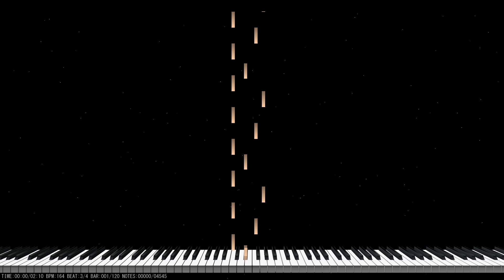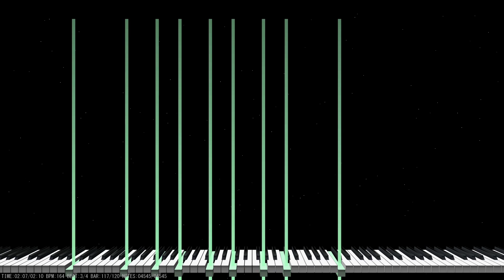Trojanzaro - Binary Rain [Black midi attempt]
This song was made using Fruity loops (no surprise) in a simple attempt to compose a Black Midi. It may not be the flashiest or..."blackest" In comparison to other black midis but It's definitely worth hearing

SOFTWARE
Synthesizer: CoolSoft VirtualMIDISynth
Soundfonts: SGM-V2.01, Grand Piano One
Piano roll: MIDITrail
Writting: Fruity loops